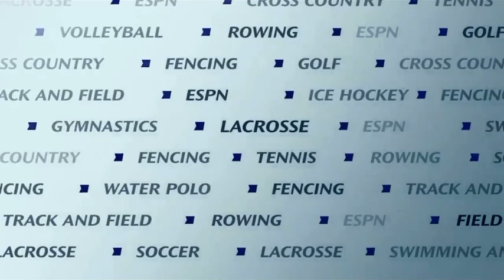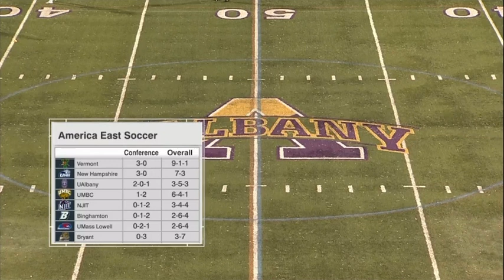Open from when UAlbany men’s soccer hosted Army back on 10/11/22